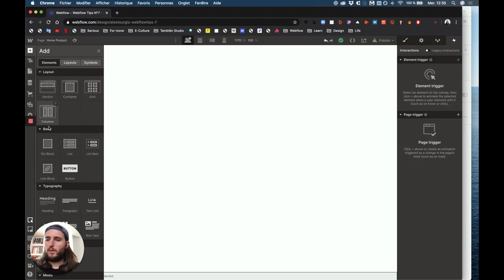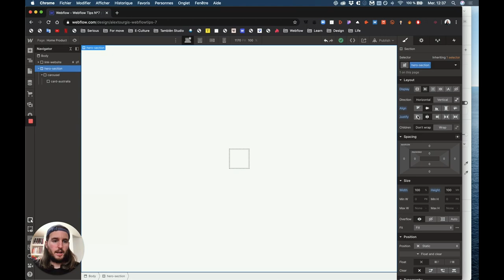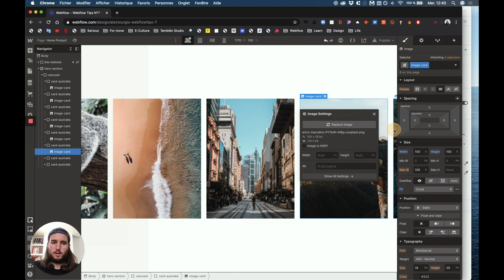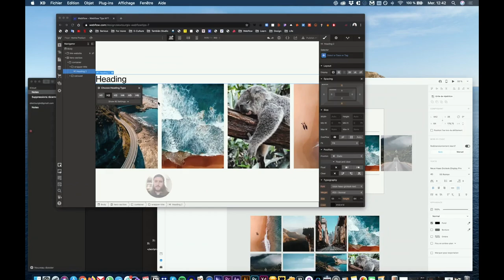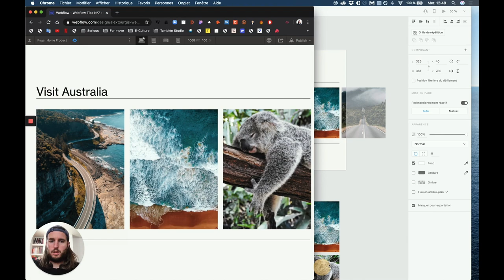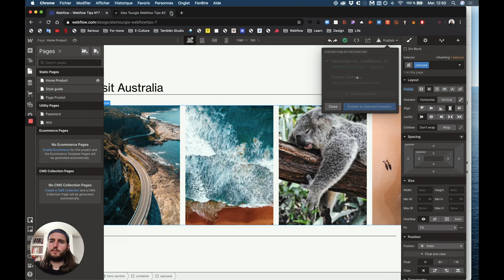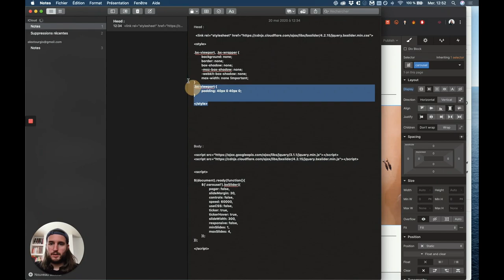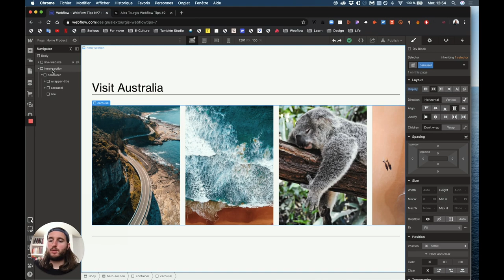Webflow Tips / Créer un AutoPlayer carousel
Dans cette vidéo, je vous montre comment créer un AutoPlayer carousel en quelques minutes sur Webflow.

+ 📼TIMECODE
0:40  / Mettre en place la scène
8:15 / Ajouter du custom code
9:34 / paramétrer notre carousel

We created a series of courses for freelancers, web designers, Webflow developers, and business builders.

CREATE HIGH-END WEBSITE FROM A TO Z (Coming Soon)

Discover the behind the scene of the studio with our weekly podcast

We created free tools to help Webflow developer to have an easier life:

Other links